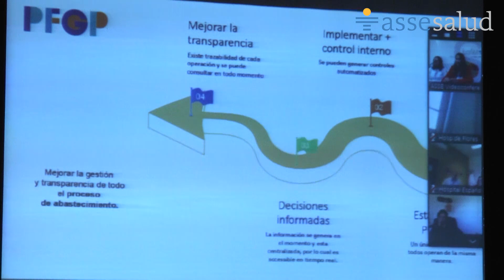Implementación Herramienta GRP